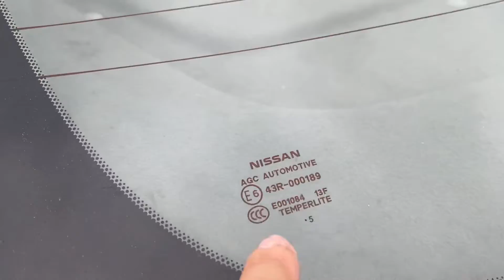Sedan Nhật đời cao bản đủ ,chất lượng ,siêu kinh tế giá rẻ nhất phân khúc 25 triệu thêm hai trăm